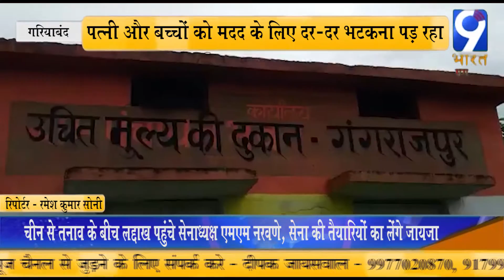गरियाबंद # पंचायत का सचिव जूझ रहा गंभीर बीमारी से